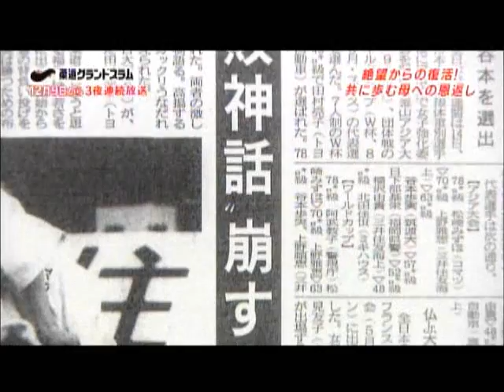アスリート感動秘話 「僕らが五輪をめざす理由」 1/6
2011年11月13日、柔道グランドスラム12月9日開幕を控えての特別番組です。